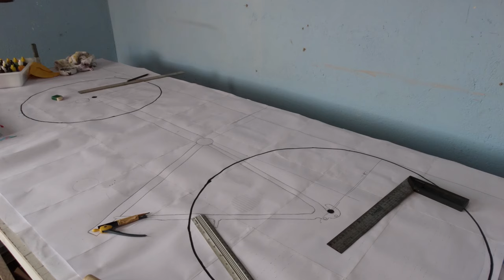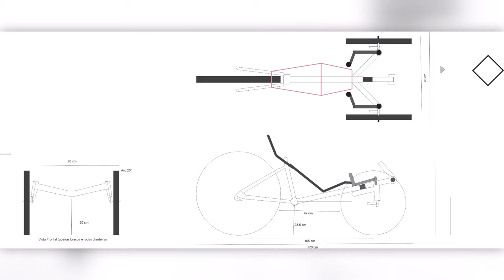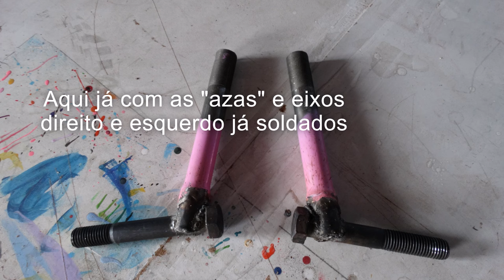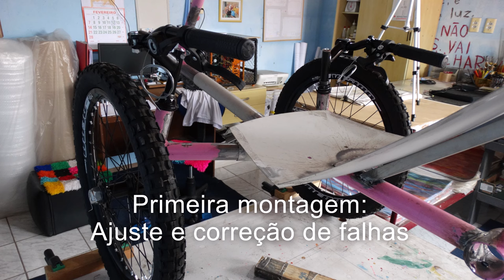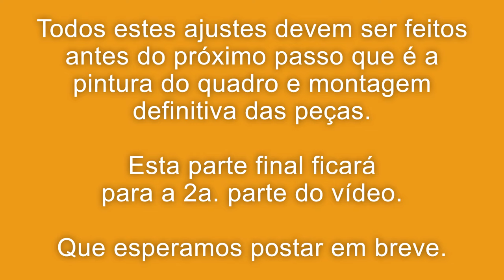Projeto Tarântula - Construção de um triciclo reclinado (recumbent trike)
Este é o primeiro vídeo é um registro do meu projeto pessoal de construção de um triciclo reclinado invertido (recumbent trike). Chamo de projeto Tarântula. Um segundo vídeo deve sair em breve com o trike já pronto e em uso.